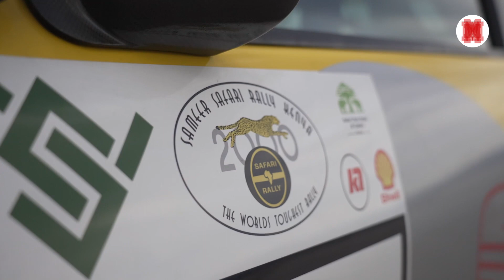Seat Córdoba WRC: ¡lo probamos!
Se cumplen 25 años del debut de SEAT en la máxima categoría del Mundial de rallies. Fue con el Córdoba WRC, con el que compitió durante las temporada 1998, 1999 y 2000. Ahora, para celebrar las bodas de plata del coche español, hemos podido ponernos al volante y volver a una época dorada e irrepetible de los rallies.